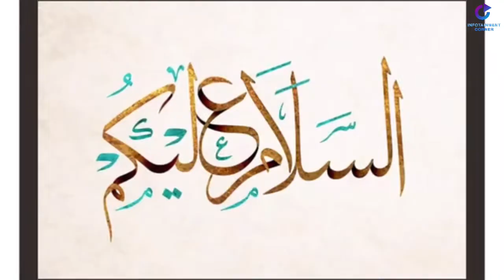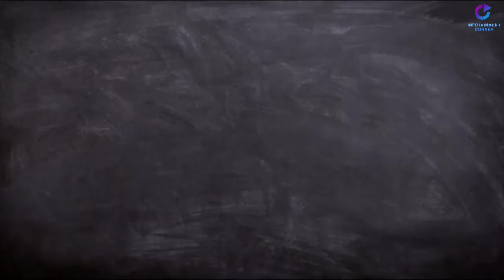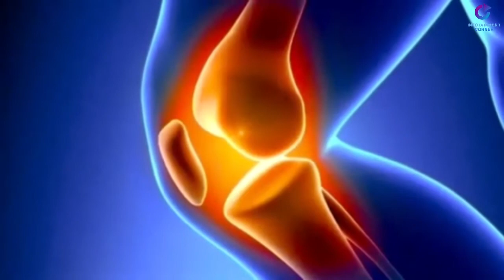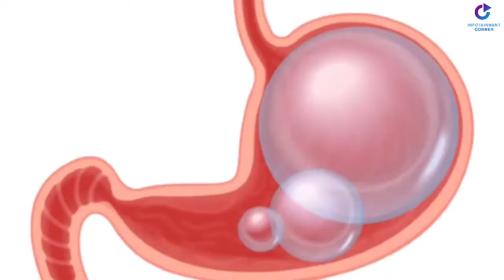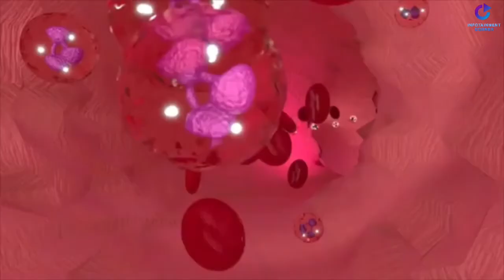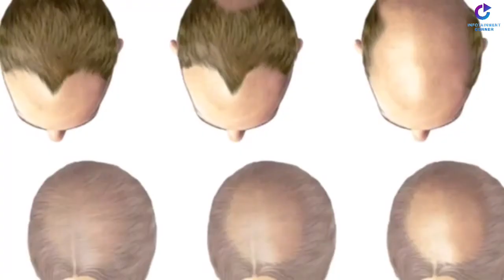Benefits of Honey and Cinnamon l Shehad & DarCheni ky Fawaid in Urdu/Hindi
WELCOME to INFOTAINMENT CORNER.

Benefits of Honey and Cinnamon ll Shehad & DarCheni ky Fawaid in Urdu